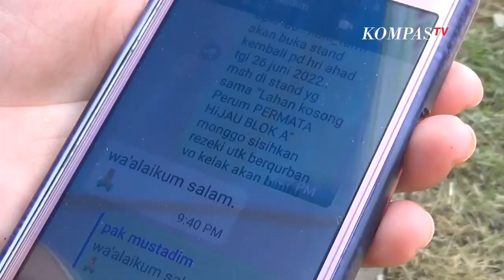Iduladha Makin Dekat, Penjual Kambing Gunakan Medsos untuk Cari Calon Pembeli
KEDIRI, KOMPAS TV  Para pedagang hewan ternak makin giat jajaki dagangannya jelang datangnya hari raya Iduladha.

Meski dihantui wabah penyakit mulut dan kaki atau PMK, para pedagang kambing dan sapi terus memutar otak.

Baca Juga Sandiaga Uno: Desa Wisata Ciptakan 1,1 Juta Lapangan Kerja Baru di

Salah satunya adalah Zulkarnaim, pedagang hewan kurban di Kediri yang mengaku gunakan berbagai cara dalam berdagang.

Ia menjual kambing di dua tempat, di pinggir jalan dan di kandang. Jika ditotal, ia bisa menjual 5-7 ekor kambing per hari.

Para pedagang mengaku di musim kurban bisa meraup omzet hingga puluhan juta rupiah.